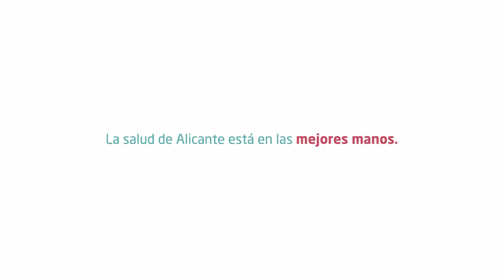Dra. Irene Monjas, Jefa de la Unidad de Otorrinolaringología de Quirónsalud Alicante